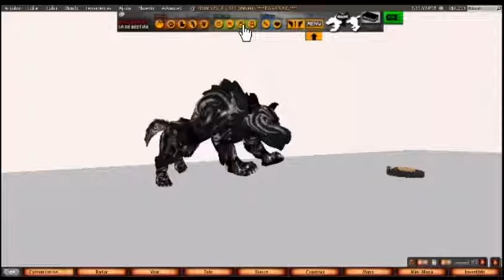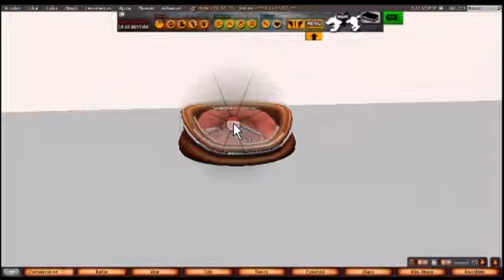*TRAUM* Dog Avatar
This avatar is for sale: 2.000L$
Creator: Renn Yifu